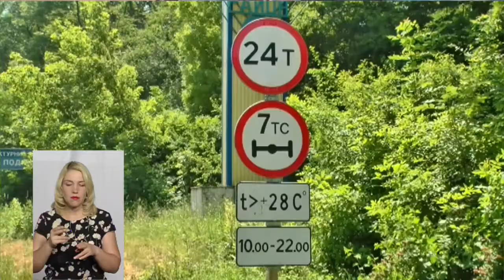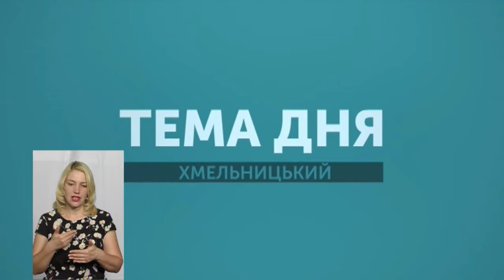ТЕМА ДНЯ 12 06 2019 Кому в'їзд на дороги Хмельниччини заказаний?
Яким вантажівкам заборонено їздити дорогами Хмельниччини у спеку і чому? Чи вистачає пунктів відстою транспорту і вагових комплексів? Що загрожує за перевантаження і наскільки додаткові обмеження руху ефективні у питання збереження дорожнього покриття? ВІдповіді - у "Темі дня" від експертів: Сергій Лисий – заступник начальника відділу з експлуатаційного утримання автомобільних доріг, штучних споруд та безпеки дорожнього руху Служби автомобільних доріг у Хмельницькій області
Сергій Панчук – головний спеціаліст відділу державного контролю та нагляду забезпекою на транспорті Управління Укртрансбезпеки у Хмельницькій області.